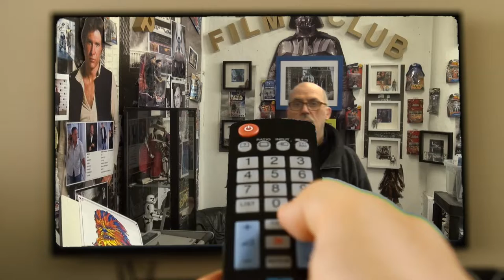ultrahd-web.tv ist eine Themen Sendung für alle Film-Fans..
Neu ..Shop Medien& Kopien das ist tägliche Arbeit und Online Spass ! RTL Cobra 11 ewige Freunde..